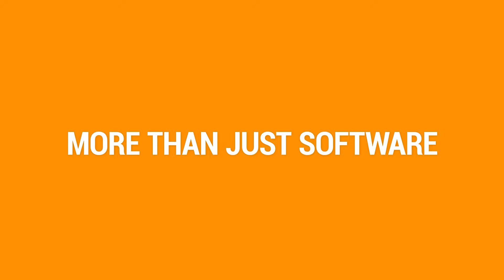Für Ihren Erfolg – OPEN MIND Services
Hören Sie, was unsere Kunden über den Service von OPEN MIND zu sagen haben. Ihr Erfolg ist unser Ziel!